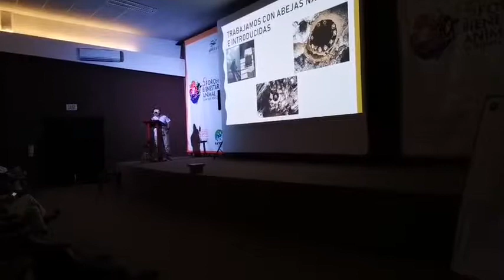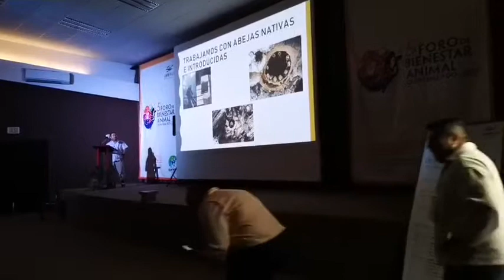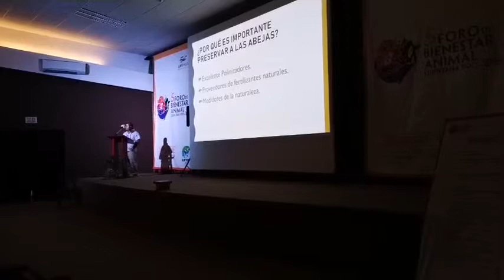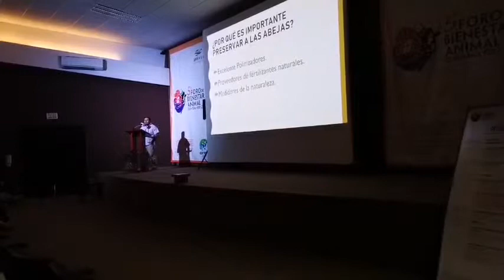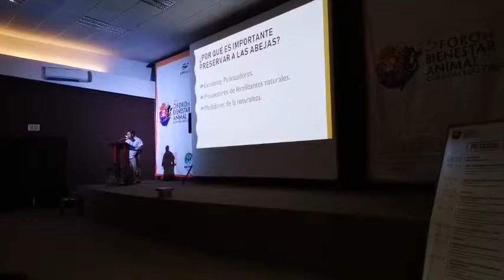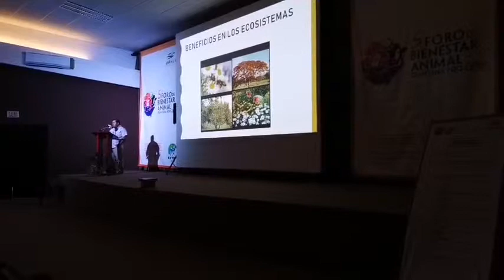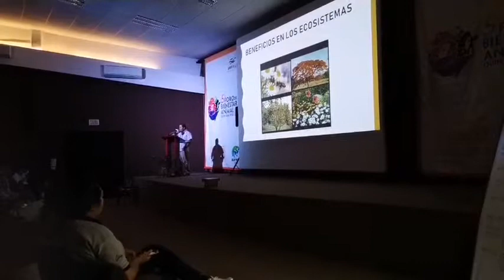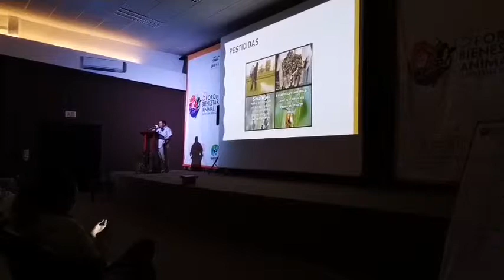BienestarAnimal Elmar Romero López, de MIEL CURATIVA en el 5to Foro de Bienestar Animal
Elmar Romero López de Miel Curativa con la conferencia: ¿Por qué es importante preservar a las abejas?